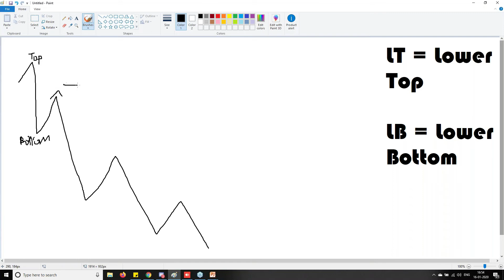Fibonacci Trading Strategy [Trend Analysis - Downtrend] - Part 4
Trading is a boring and lonely journey. Why not trade together?

If you have questions 👨‍💻😉🤷‍♂️❓❓ ask them below!  I respond to every question posted on my channel.

This video shows live trade on BankNIFTY weekly options in the capital of 150K. Are you an Options Trader as well? You will not find other Youtubers sharing back to back live trading video streamed for straight 6 hours for a month. Will you? :) 👀